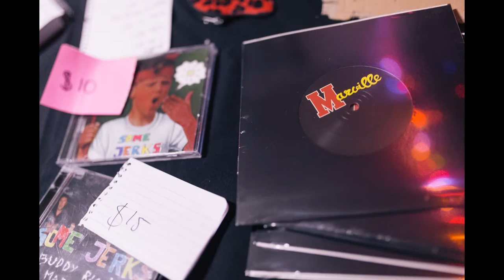Marville - EP Launch Video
A bit of a photo/video memory of the Marville EP lanuch on the Brisbane Star.